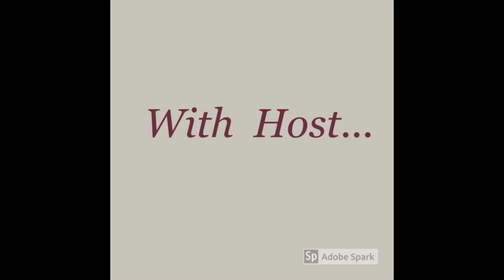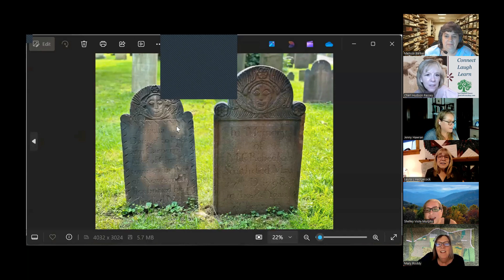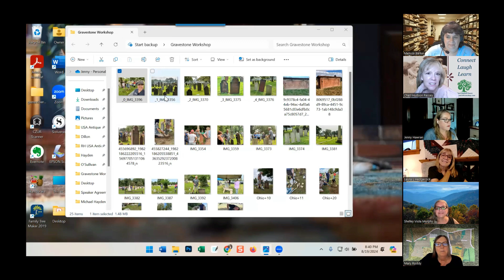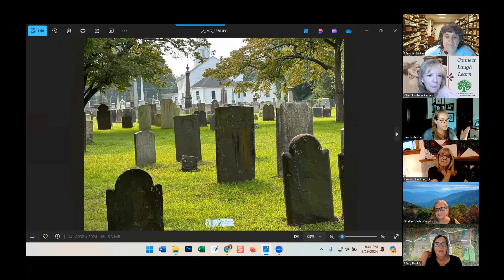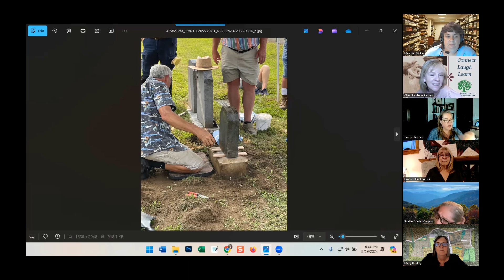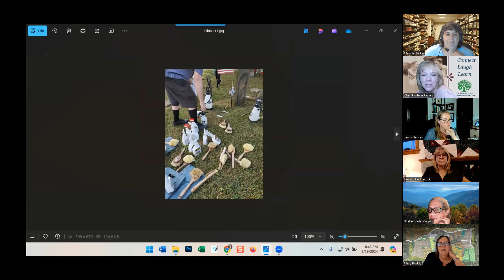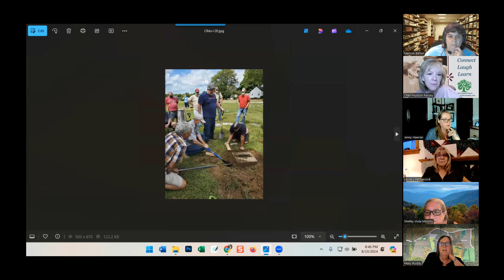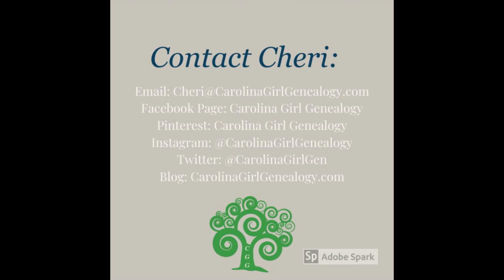GenFriends Genealogy Chat Show: Cemetery Preservation with Jenny Hawran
Cheri and the panel—Melissa Barker, Jenny Hawran, Laura Hedgecock, Shelley Murphy, and Mary Kircher Roddy—get together to hear Jenny's experience working with Atlas Preservation to preserve a cemetery in her local area.
Watch as Jenny shares her experience learning how to clean the stones and how they can be repaired and straightened.

Have you helped with cleaning and preserving a cemetery?

Links in this episode:
Atlas Preservation

Contact the panelists:
Melissa Barker -A Genealogist in the Archives